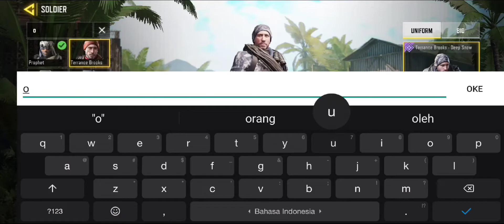Cara dapat outrider dark strobe dan voice line 2022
login senin 7 maret 2022

selamat dapat free outrider dark strobe
salah satu character og

gratis 0 rupiah
0 Cp

konten masih jauh dari sempurna
feedback min dan plus
sangat mengapresiasi
untuk evaluasi perbaikan video

video ini dibuat untuk kepentingan hiburan semata.
tanpa bermaksud menyinggung pihak/individu secara sengaja atau tidak sengaja.
apabila dalam video termuat nama/karakter/suara tertampil tanpa izin.
mohon maaf sebesar besarnya.

TERIMAKASIH
telah menyaksikan
SUPPORT CHANNEL SETO GEMBOT
UNTUK TERUS MEMBERIKAN
TIPS DAN TRICK

(komentar SARA/toxic/SPOILER DIHAPUS)